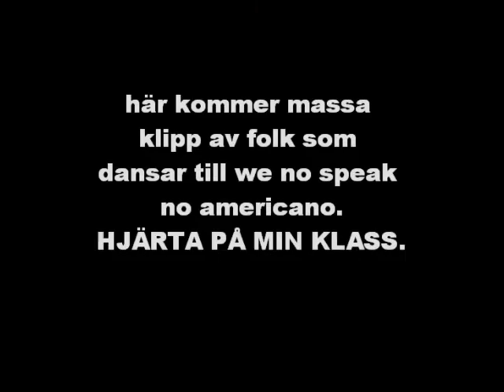26/8: Oliwia har mycket folk i sitt liv som gillar att dansa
DAMDAMDAMTADAM.